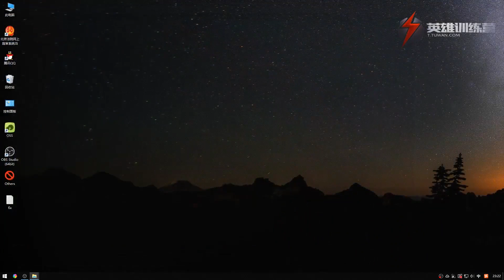7 吸血鬼连招及细节（基础篇）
League of Legends Vladimir Tutorial
兔玩吸血鬼教程